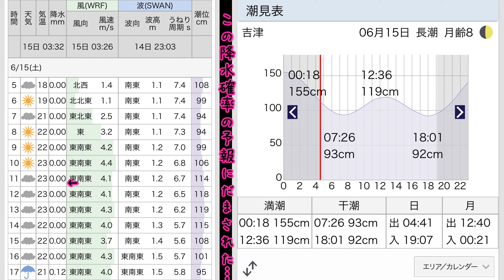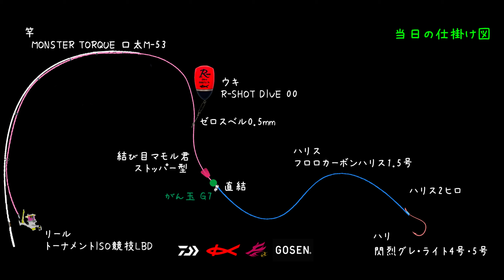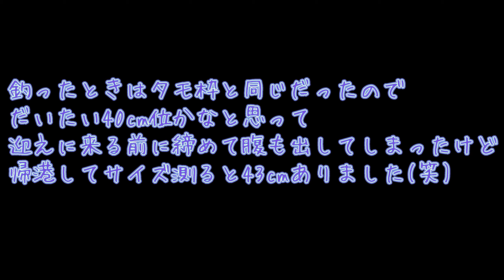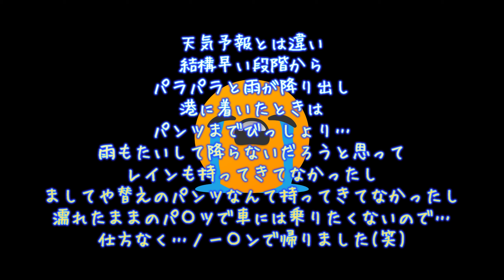#128 vlog 梅雨の通し釣り